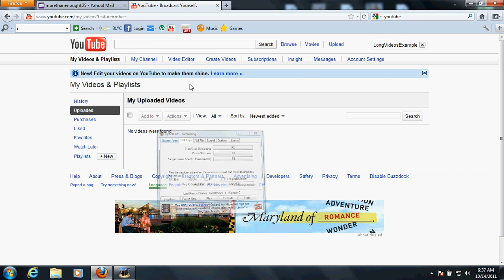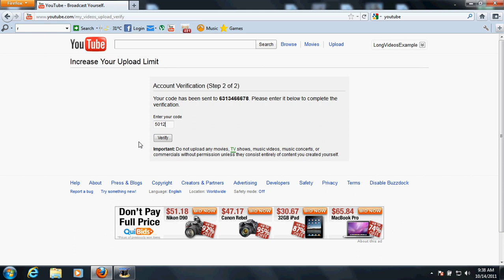YouTube- How To Make Your Videos On Youtube Longer Than 15 Minutes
how to make your videos on youtube longer than 15 minutes